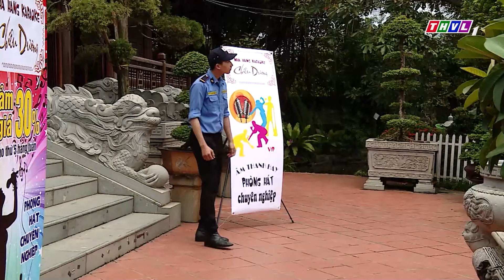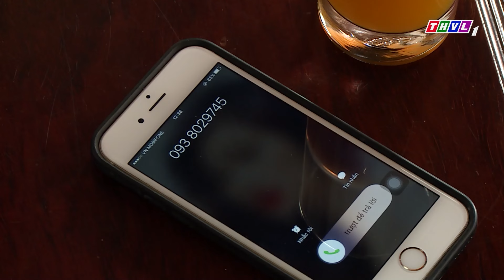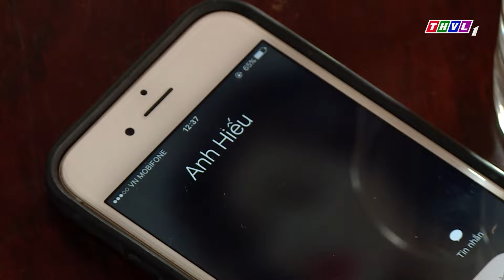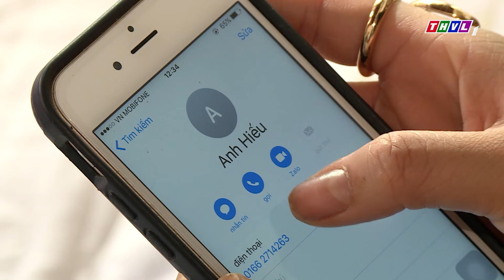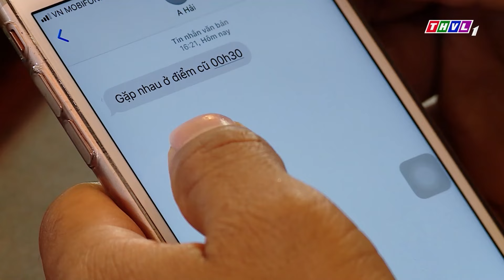Tình cũ thủ đoạn BỎ BÙA chàng trai để MỘT BƯỚC CHIẾM ĐOẠT giành thân phận - Phim Việt Nam 2024